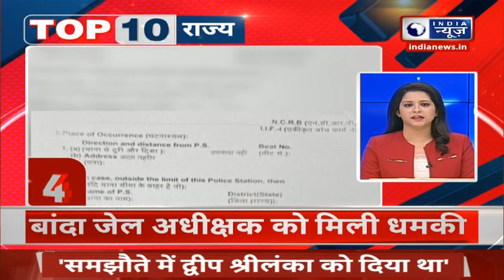Top 10 : गाजियाबाद में कहां लगी भीषण आग ? | India News